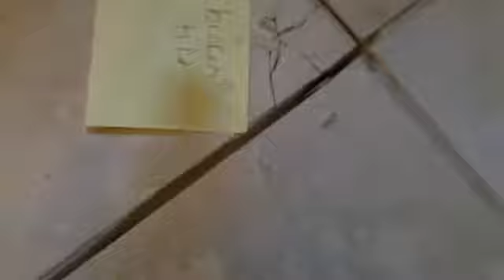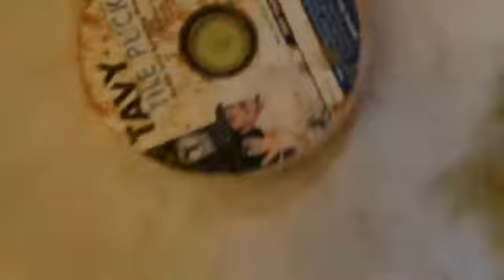How To Replace A Broken Tile That is Under Toilet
Tile is under the toilet and needs to be replaced.  I show you how to do it yourself.  Removing the toilet, the bolts etc and then pulling the broken tile out.  Then replace it with the new tile and reseat the commode.